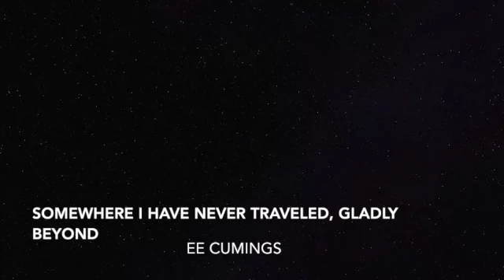somewhere i have never traveled, gladly beyond ee cummings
▶️ Tips